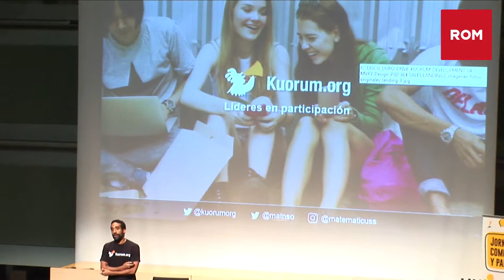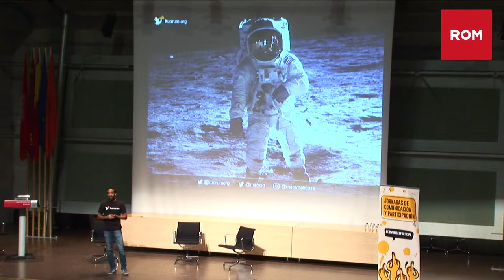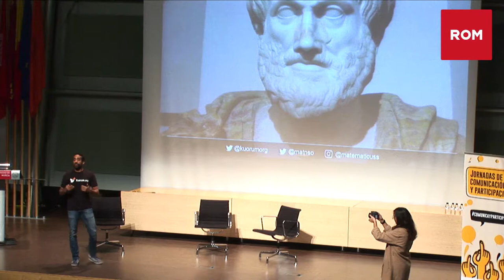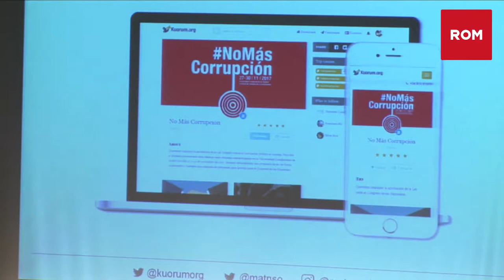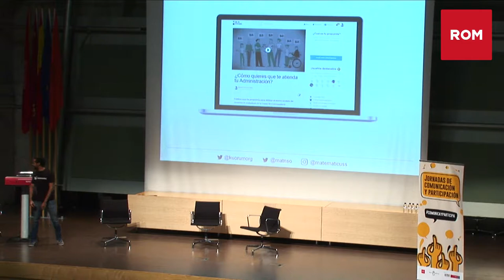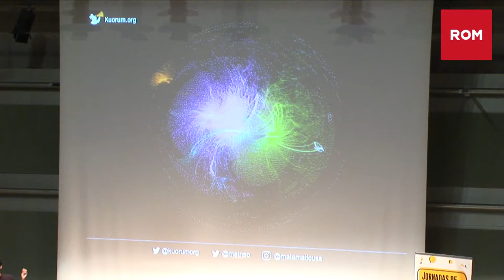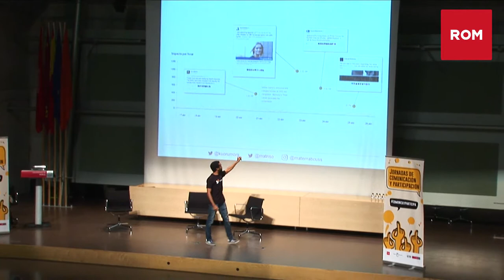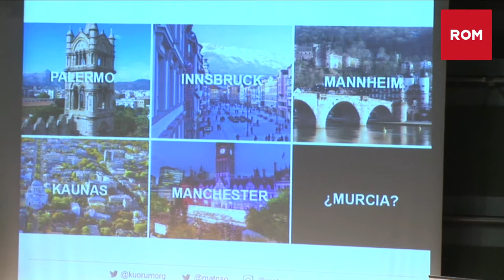Participación en tiempos revolucionarios - Matías Nso (Kuorum)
Ponencia de Matías Nso, director ejecutivo de Kuorum.